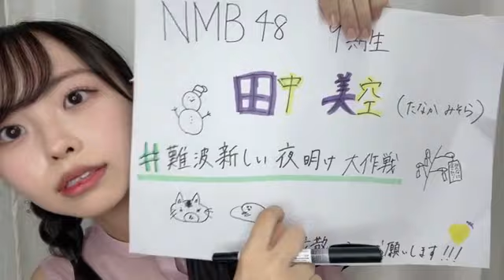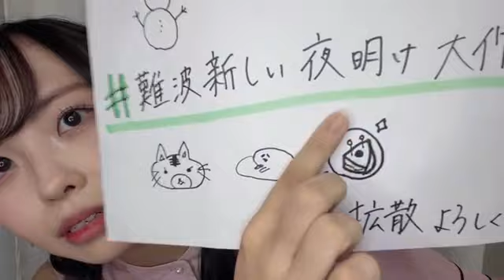MISORA TANAKA 2023/08/23 田中美空（NMB48 研究生）